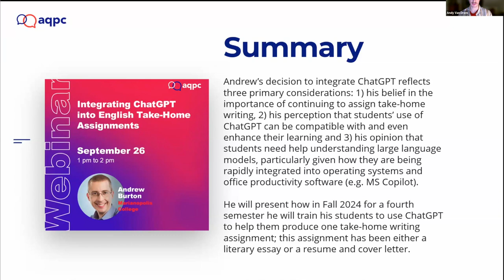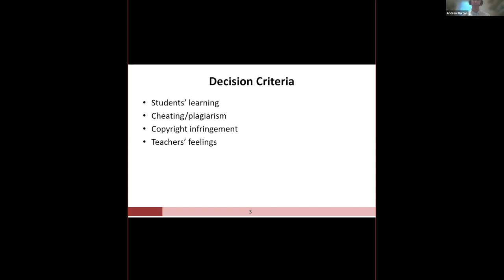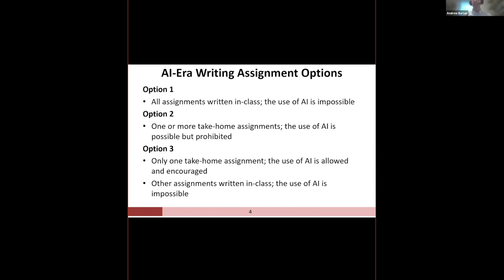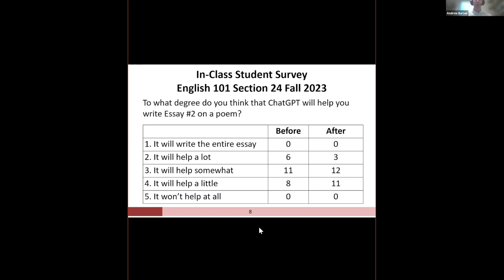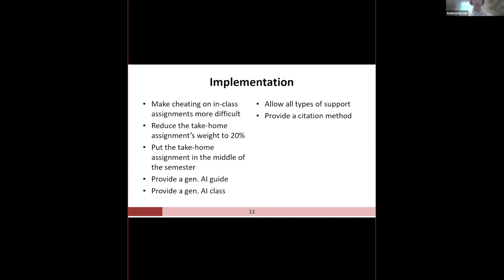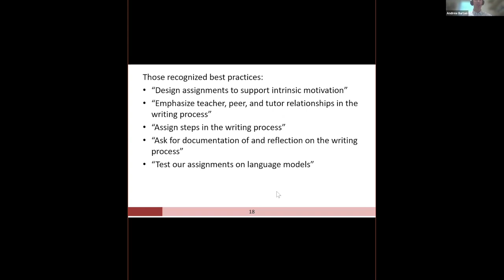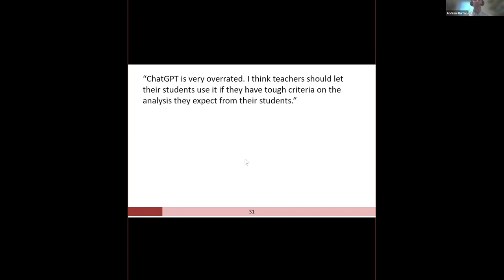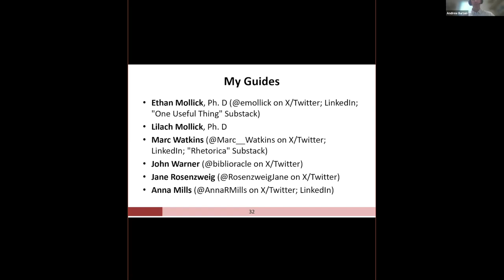Intégration de ChatGPT dans les devoirs d'anglais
Andrew Burton, professeur d'anglais au Collège Marianopolis, présentera comment, à l'automne 2024, pour une quatrième session, il formera ses étudiants et étudiantes à utiliser ChatGPT pour les aider à produire un travail écrit réalisé à domicile. Ce devoir a été soit une dissertation littéraire, soit un CV et une lettre de motivation.

Pour soutenir les étudiants et étudiantes dans l'utilisation de ChatGPT, il a rédigé un guide d'environ vingt pages et enseigne un cours de 100 minutes comprenant des exercices pratiques. Sa décision d'intégrer ChatGPT repose sur trois considérations principales: 1) sa conviction de l'importance de continuer à attribuer des travaux écrits réalisés  à domicile, 2) sa perception que l'utilisation de ChatGPT par les étudiants peut être compatible avec, voire améliorer leur apprentissage, et 3) son opinion que les étudiants ont besoin d'aide pour comprendre les grands modèles de langage, surtout étant donné leur intégration rapide dans les systèmes d'exploitation et les logiciels de productivité bureautique (par exemple, MS Copilot). Ce webinaire se terminera par une période de questions.